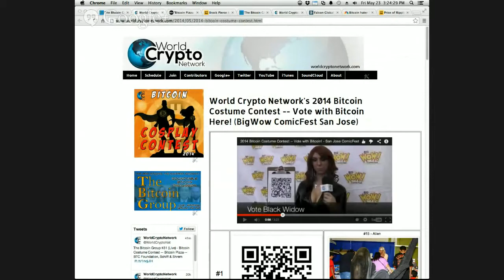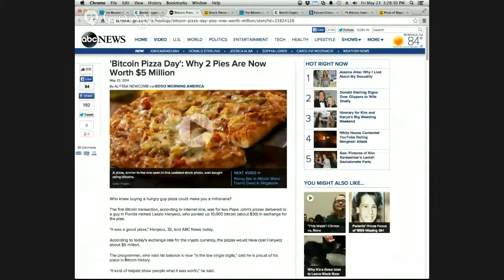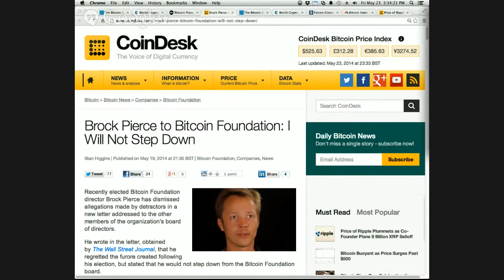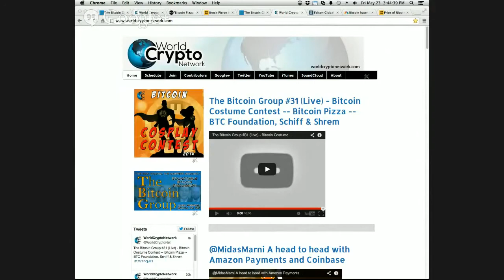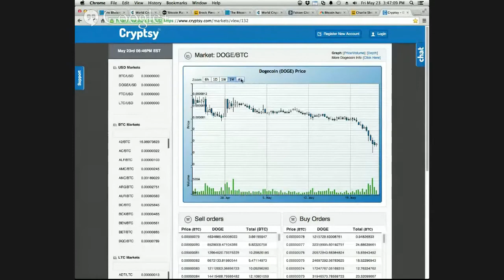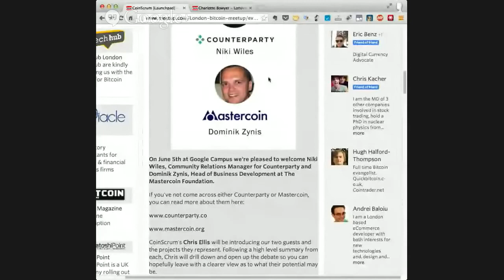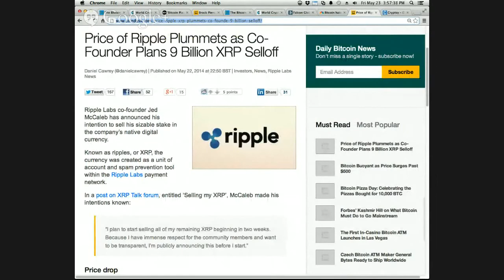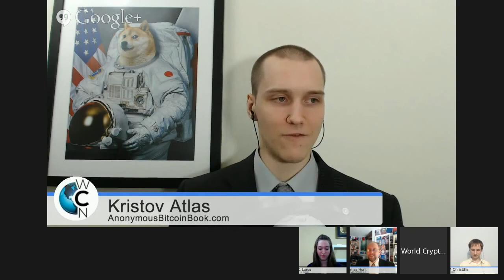The Bitcoin Group #31- Bitcoin Costume Contest - Bitcoin Pizza - BTC Foundation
Featuring...

Brock Pierce to Bitcoin Foundation: I Will Not Step Down

Falcon Global Capital Registers to Lobby Congress on Bitcoin

Price of Ripple Plummets as Co-Founder Plans 9 Billion XRP Selloff